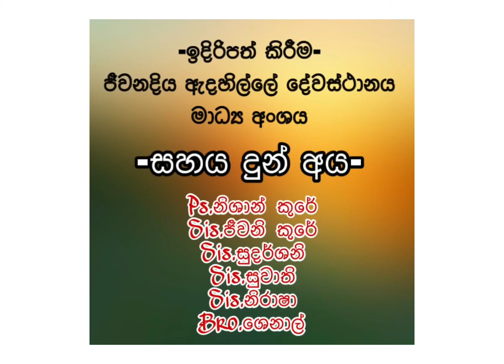2021.05.28 | දෙවි සමිඳුන් කියන දේ පමණක් කිව යුතුය...!